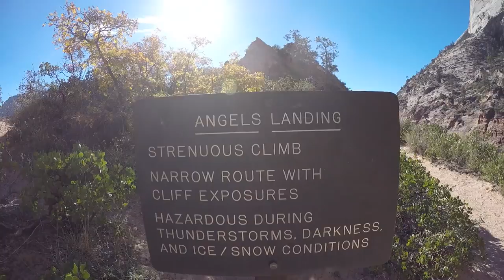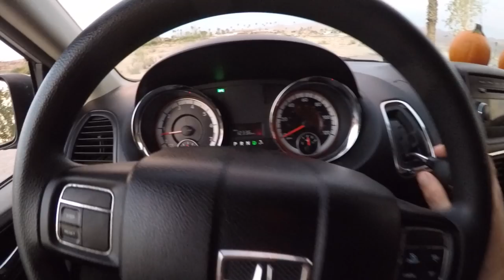Road Trip - Utah's National Parks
Utah’s Mighty Five.

Starting in Vegas we took a 7 hour drive to Moab. Visiting the Arches and Canyon lands National parks. We took the epic drive though Glen Canyon down to Bryce Canyon. From there we checked out Zion hitting up the Angel Landing trail and finishing of with a little bit of the Narrows.

It was an epic road trip that was a little to short. Amazing Moonscape stuff with some of the best drives ive been on.

I wish to inspire other to get out the and seek adventures for you self. Don’t put things off for the “Future”. We only have what we have right NOW!

Get out there and create memories and experience life outside the walls of Society.